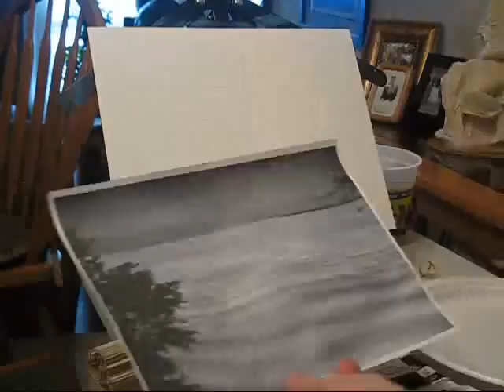HART Speed Painting - Take 002 - Upside Down Picture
The entire video started at 28min 46sec ... I sped up the first part 4x's and once I started painting left it sped up at 2x's.